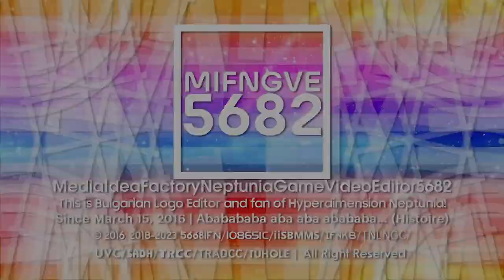Factoreptunia's 1 New and 2 4th of July Logos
List:
Ulm Grotesk 1.0
VCR EAS 1.5
Machinations 1.1 {Improved}